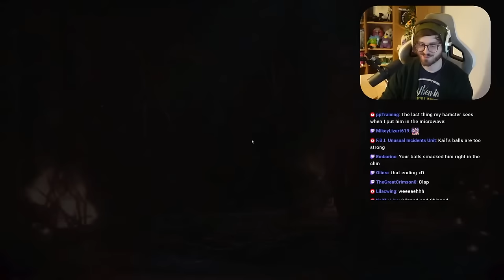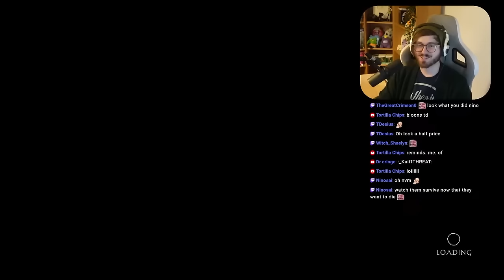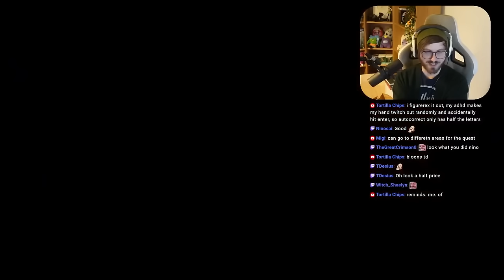Chaos and Screaming | Sker Ritual